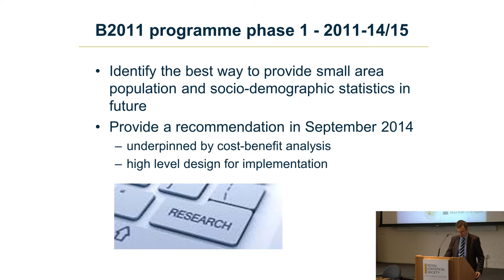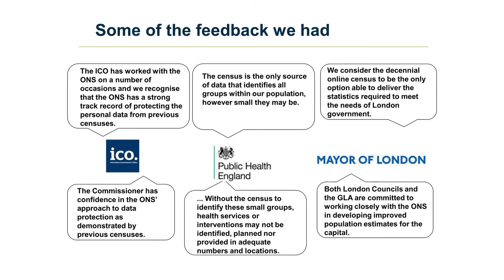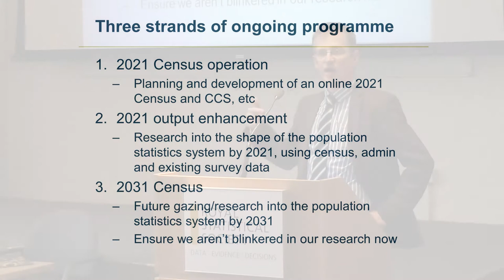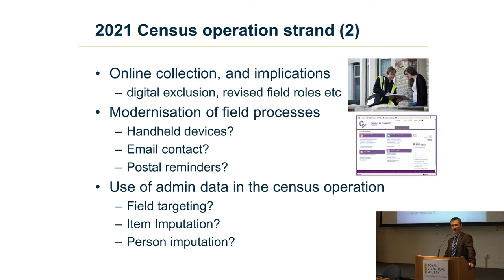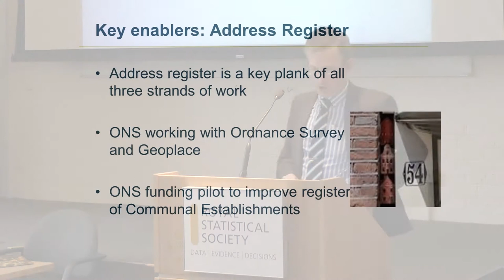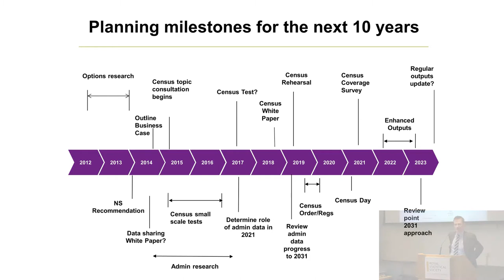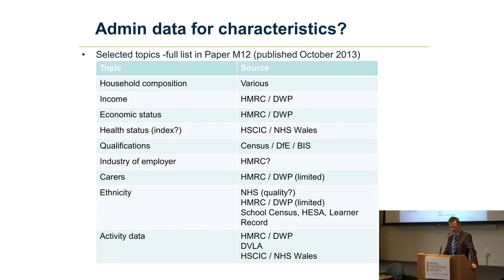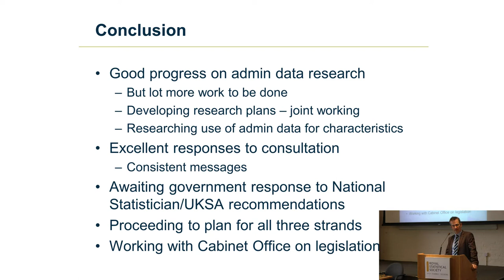Counting the population: the 2021 Census and beyond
Chair: John Pullinger, RSS President

Introduction: Sir Andrew Dilnot, Chair of the UK Statistics Authority

Main speaker: Ian Cope, ONS